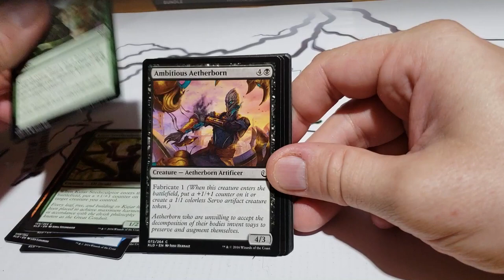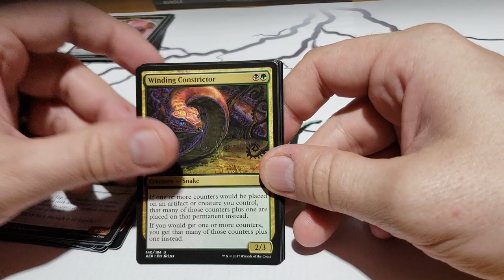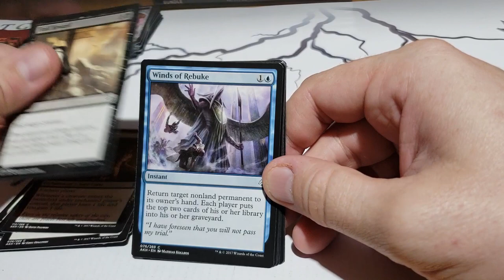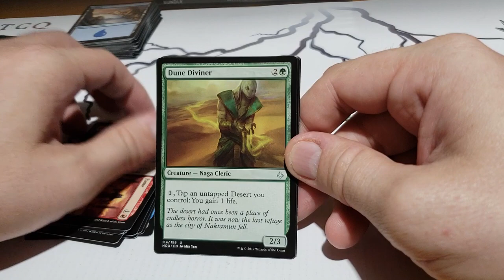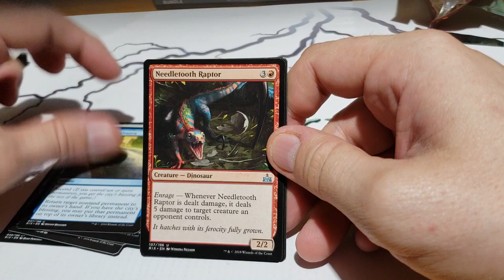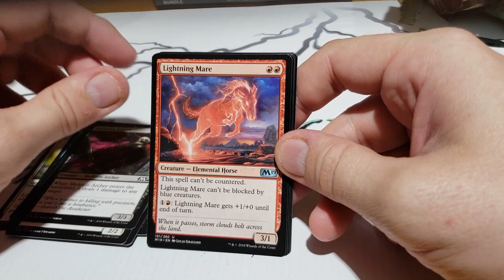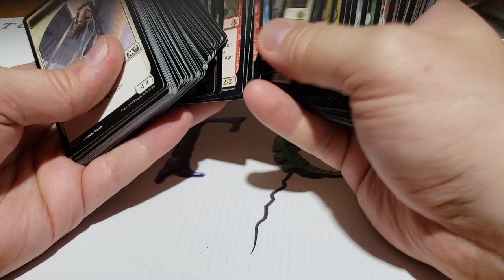Un de chaque booster du standard en date du 2018-07-28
J'ouvre un booster de chaques série du standard en date du 28 Juillet 2018.

Kaladesh
Aether Revolts
Amonketh
Hour of Devastation
Ixalan
Rivals of Ixalan
Dominaria
Core 2019

Credit